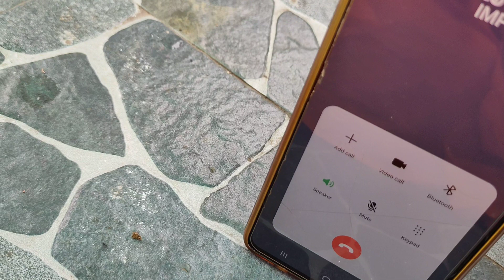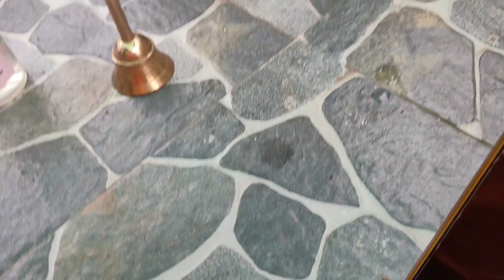ఏరా శ్రీనివాస్ ఎందుకు మతం మారావు...?